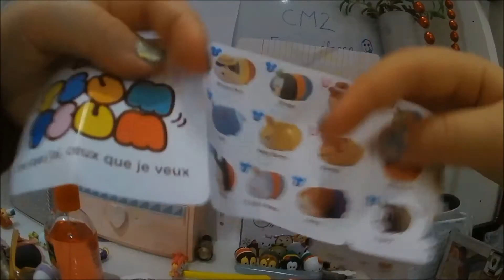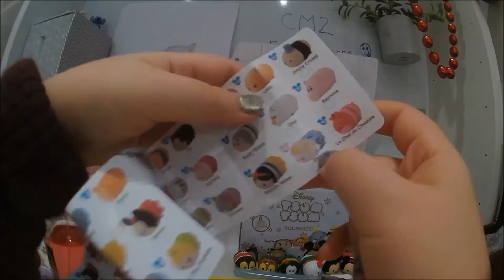Ma Collection Pusheens - Ouverture d'un booster TsumTsum